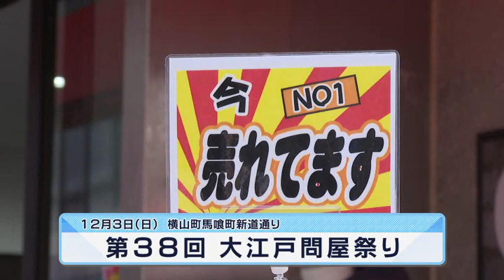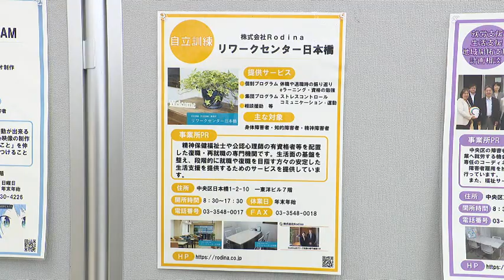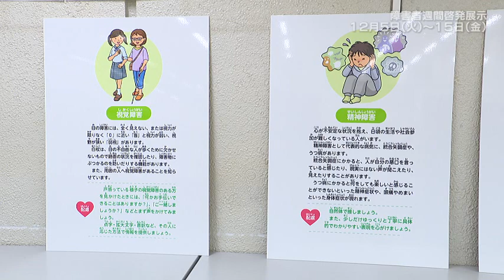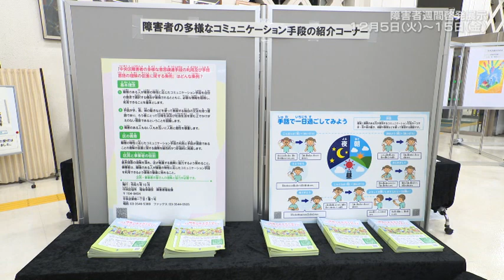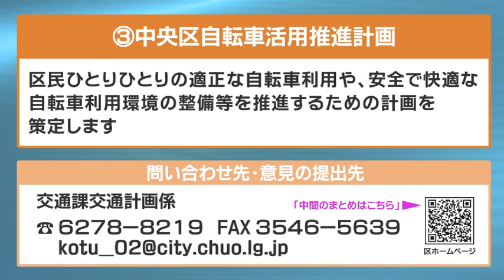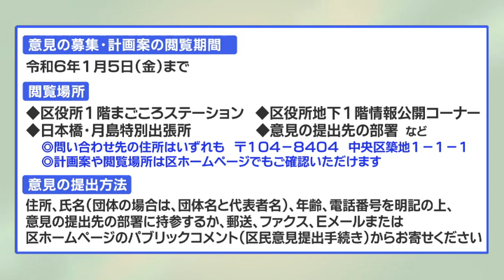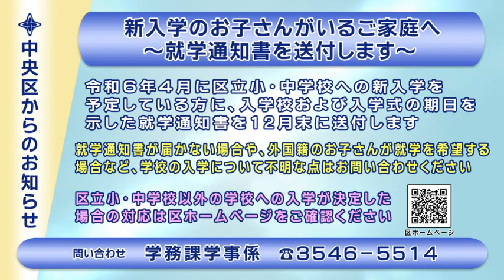こんにちは 中央区です（Vol.811 令和5年12月17日から12月22日放映）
【トピックス】
第38回 大江戸問屋祭り
障害者週間啓発展示
【中央ブックマーク】
パブリックコメントの実施
【特集】
区内のイルミネーション

※公開している情報は12月14日現在のものです。